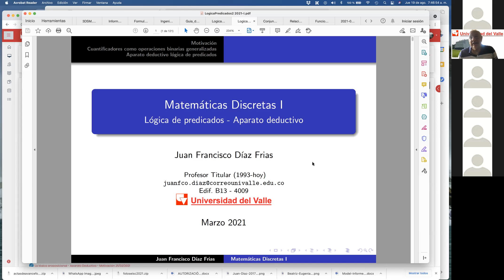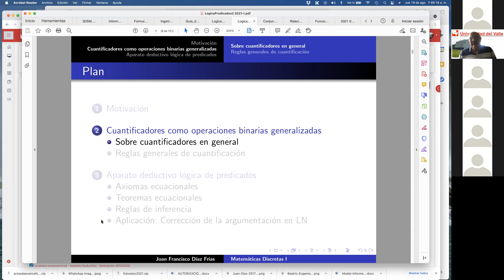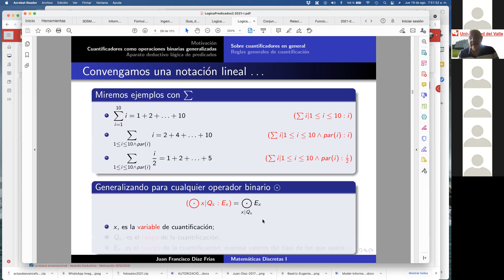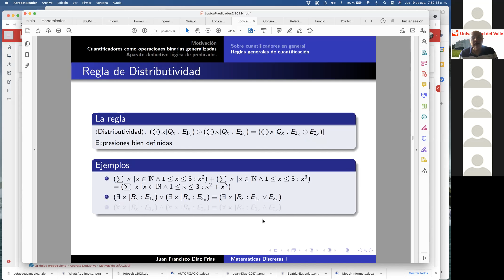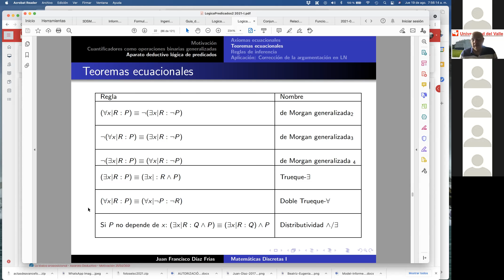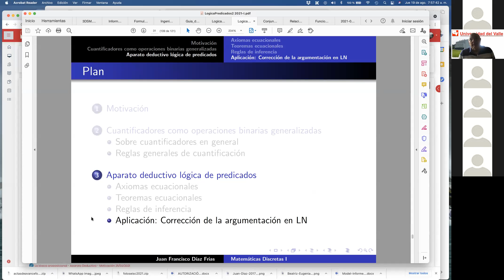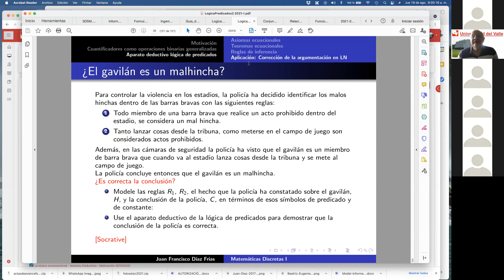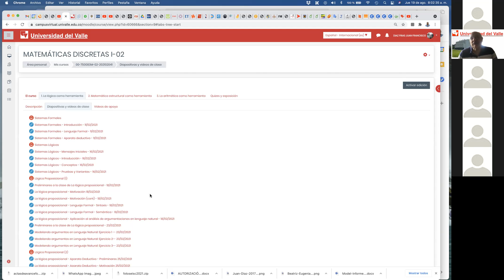8 Repaso Lógica de Predicados: Aparato deductivo